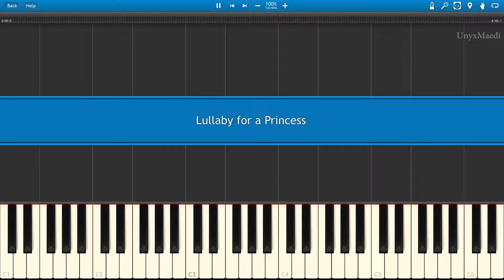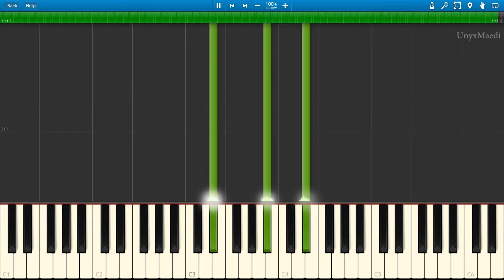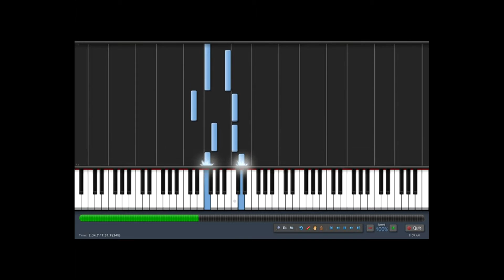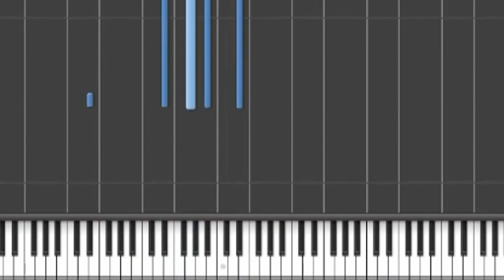My Edited Video